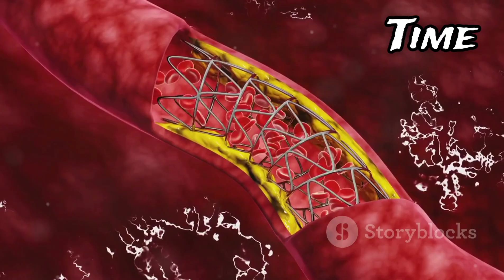Apenas uma terça de VINHO - Adeus velhice . Aprenda como escolher o vinho certo e seus benefícios .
Assim como muitas frutas, o vinho é rico em flavonoides, compostos que possuem ações anti-inflamatórias, hormonais e antialérgicas. Além disso, eles também são responsáveis por diminuir o nível de LDL, considerado o colesterol “ruim”, e aumentam os níveis de HDL, considerado o “bom” colesterol. saiba mais.

00:00 Início.
00:42 Benefícios.
01:23 Mundo do vinho.
02:40 Aprenda escolher o vinho.
03:50 Saboreando.
04:53 Bem-estar com vinho.
05:43 Aternativas
06:20 Conclusão.